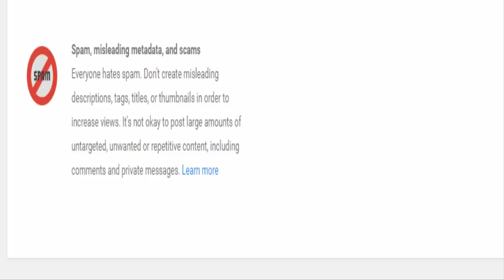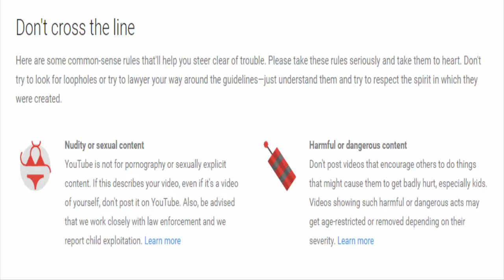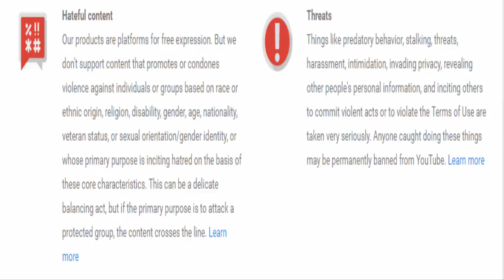YouTube Success tips for YouTuber to earn money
bethany mota youtube tips, youtube tips channel, youtube gaming channel tips, youtube channel tips and tricks, youtube commentary tips, tips on making youtube channel,
youtube commentating tips, youtube creator tips, youtube channel growing tips, youtube description tips,durianrider youtube tips, youtube video description tips,
youtube tips dutch, tips de youtube, youtube earning tips, youtube tips for views, youtube tips for subscribers, youtube tips for bangla, youtube tips for small channels,
youtube growing tips, good youtube tips,